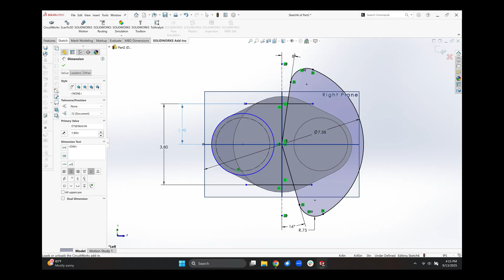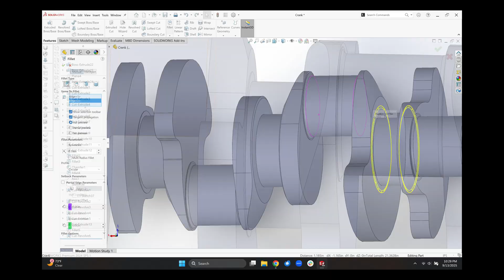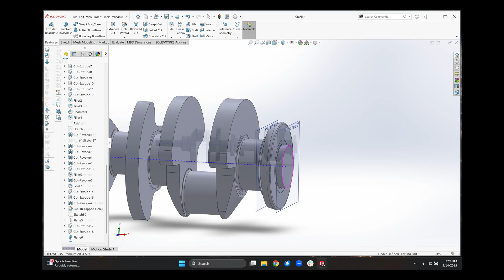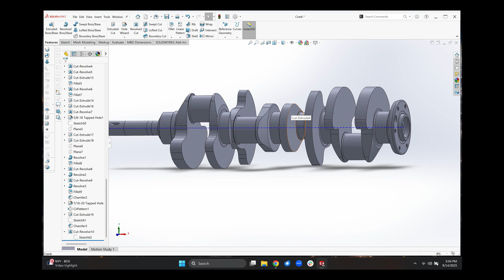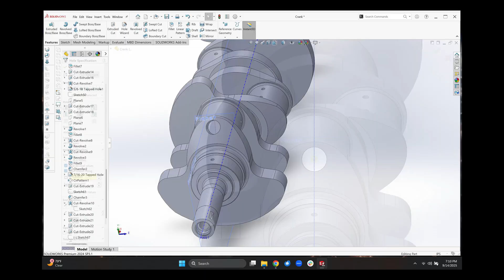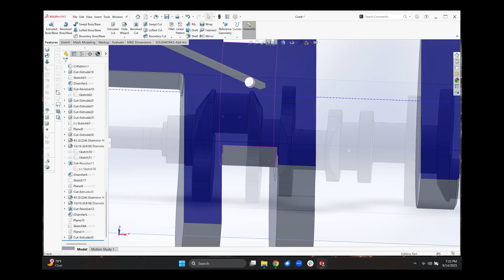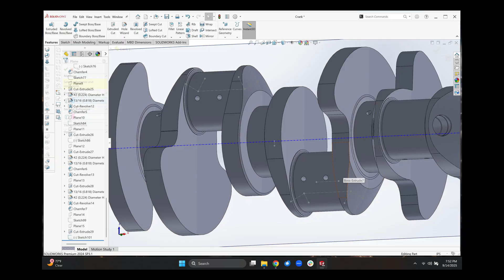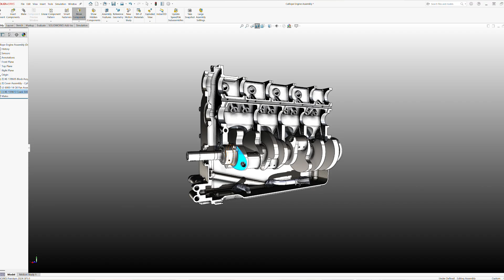Calliope Engine Crankshaft Reverse Engineering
Busting out the crankshaft on a timelapse.